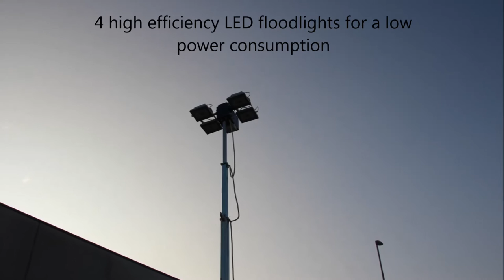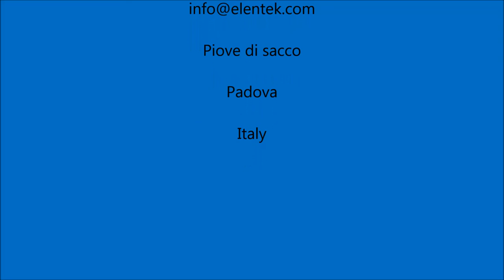Elentek mobile lighting tower